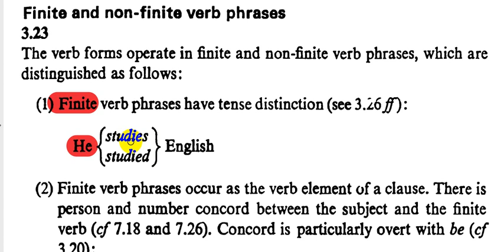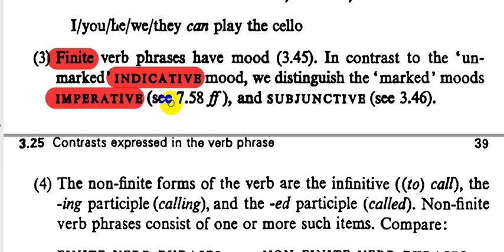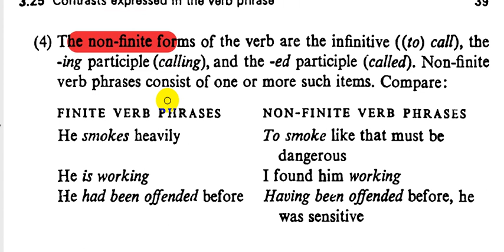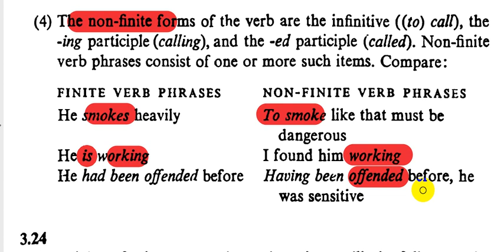22-كرامرنحو المرحلة الثالثة||الفصل الثالث(finite/non-finite verbs)University Grammar of English